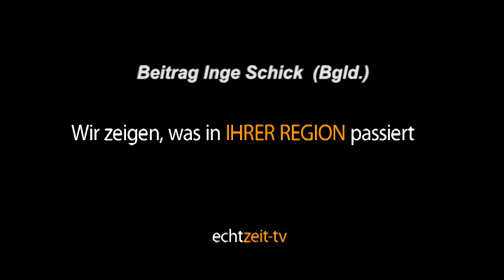Gütesiegel Verleihung für Heidelinde Haller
Heidelinde Haller wurde das Gütesiegel für "Tiergestützte Intervention am Bauernhof " verliehen. Die ÖKL-Zertifizierung garantiert höchste Qualität bei gezielten Einsatz landwirtschaftlicher Nutztiere bei Menschen mit besonderen Bedürfnissen wie verhaltensauffälligen Kindern, Menschen mit psychischen und psychosomatischen Problemen. Bei der Verleihung waren auch Landesrätin Verena Dunst und DI Dipl. Päd. Kornelia Zipper zugegen.